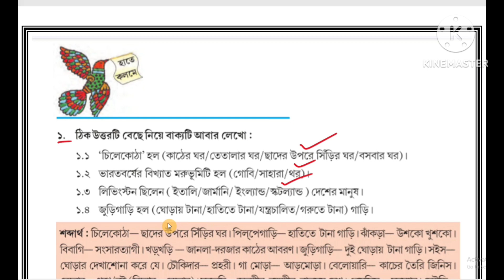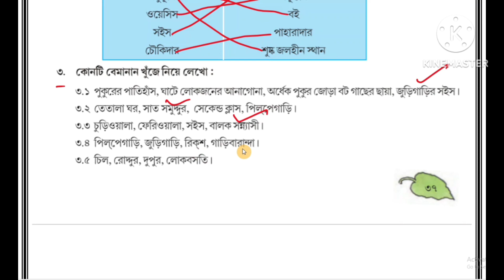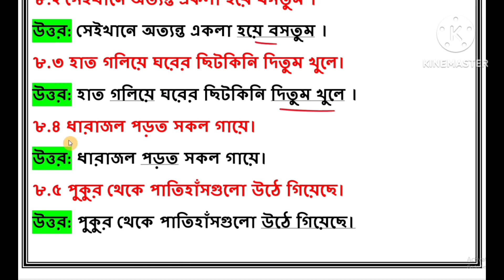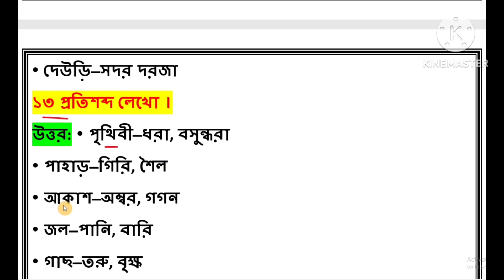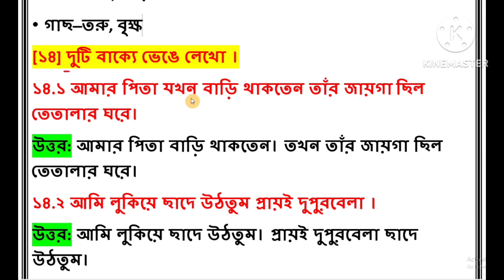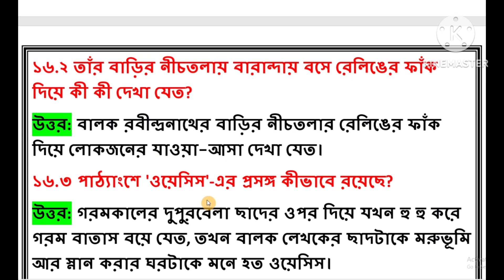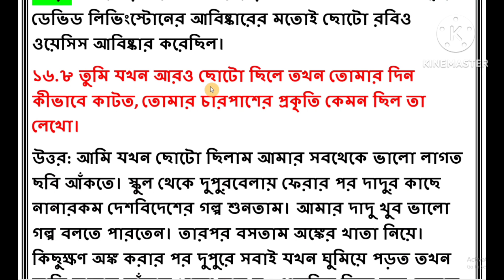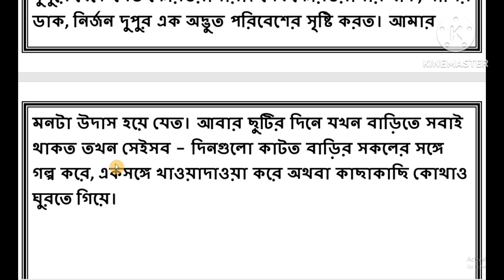class 5 pata bahar,Chele bela/পঞ্চম শ্রেণী পাতা বাহার,ছেলেবেলা প্রশ্ন - উত্তর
নমস্কার,@Abhisek talk   youtube চ্যানেলে আপনাকে স্বাগত।এই ভিডিও টি তে আমরা পঞ্চম শ্রেণীর পাতাবাহার পাঠ‍্যবইয়ের ছেলেবেলা গদ্যাংশের প্রশ্নোত্তর নিয়ে আলোচনা করেছি।
পঞ্চম শ্রেণী পাতাবাহার
পঞ্চম শ্রেণী পাতাবাহার প্রশ্নোত্তর
class 5 bangla
class 5 pata bahar
class 5 pata bahar Chele bela